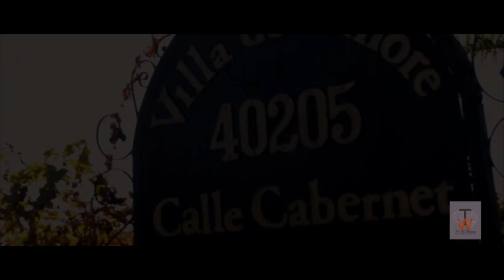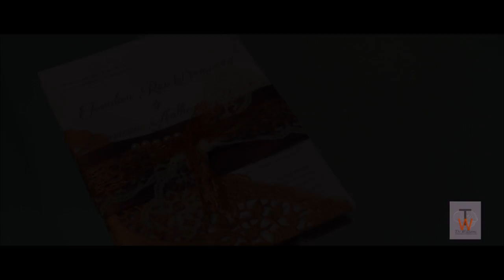Jourdan & Dominic's Wedding Day